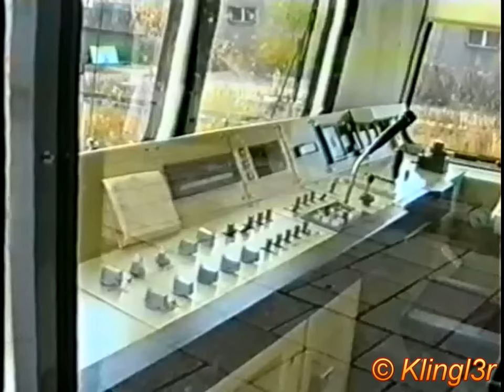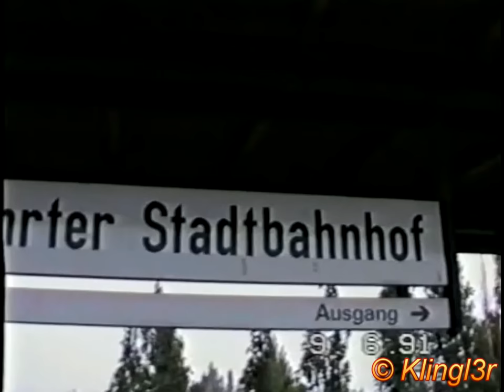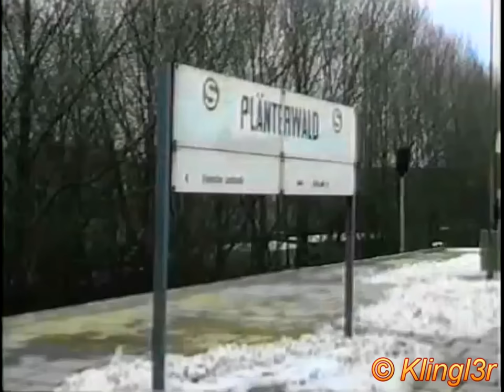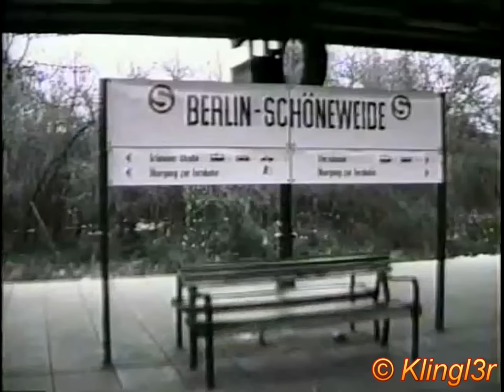S-Bahn Berlin - historische Aufnahmen - Megamix Anfang der 90er und später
Hier zu sehen nun der große Mix der S-Bahn. Der Titel ist vielleicht etwas sperrig, aber egal, aussagekräftig genug sollte er sen ;-) .
Zu sehen sind verschiedenste Aufnahmen der S-Bahn Berlin, die hauptsächlich 1991 entstanden, aber auch später wurden einige Szenen aufgenommen. Die Aufnahmen stehen natürlich im Zeichen der Altbaureihen 475, 476 und 477, aber auch der originalen Coladosen 485. Und wegen der Wiedervereinigung gab es natürlich auch vielerorts noch so manche Baustelle.
Einfahrten, Ausfahrten, Mitfahrten und so weiter...
Damals gab es noch die Deutsche Reichsbahn und dementsprechend tragen die Züge auch noch dieses Logo.
Auch zu sehen sind abgestellte Züge, u.A. der Prototyp der 270/485, von dem es heute leider nur noch einen Viertelzug gibt.
Auch die Panorama-S-Bahn, die seit einigen Jahren ebenfalls keine HU mehr hat, konnte noch aufgenommen werden.
Wie man also sieht: Ihr ganzen Jungspunde habt was verpaßt :P .
Viel Spaß beim Eintauchen in die Vergangenheit.
Die stummen Stellen sind so gewollt.
This video shows a mix of the S-Bahn Berlin. Mostly taken in 1991 but also later. The DR - Deutsche Reichsbahn - still existed and operated the network.
You can see the old classes 475, 476 and 477, but also the 485 trains in original livery. Also the Panorama train was recorded - it is still existent but not has no permit for some years now.
Departures, arrivals and onboard rides...
You can also see the prototype of the class 270/485 already out of service, unfortunately only two cars are preserved.
Enjoy this moments of the past.
The muted parts are intentional.